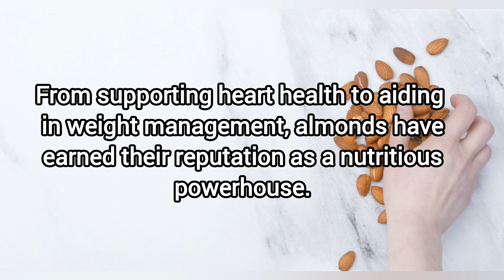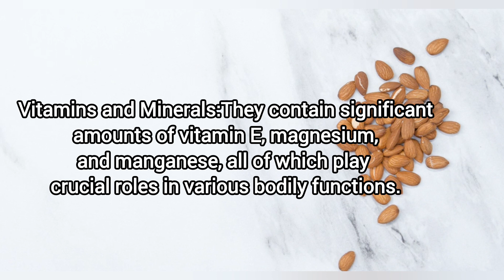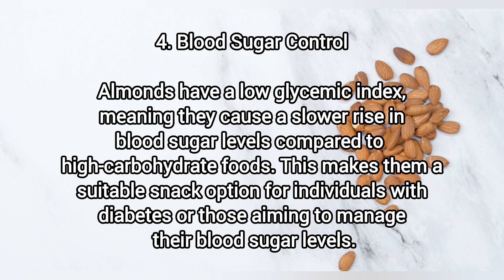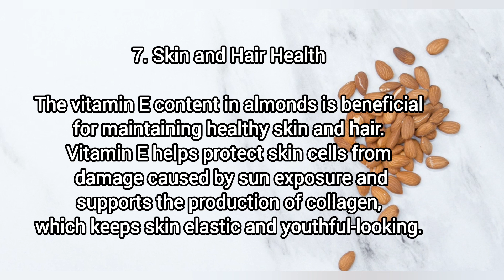Health Benefits of Almonds